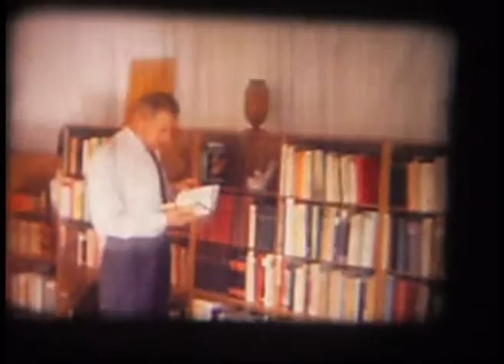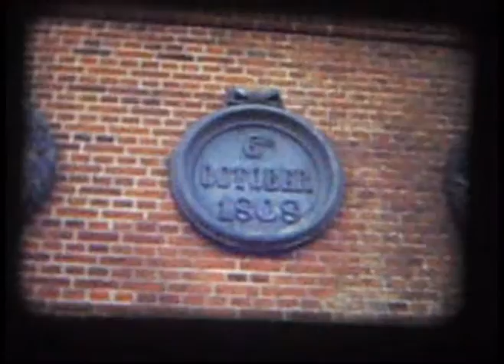Denmark 1962 pt1.mpg